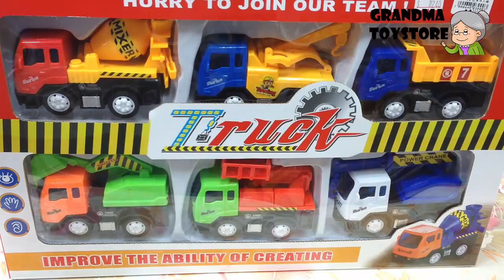Unboxing TOYS Review/Demos - Many different fun exciting construction toy trucks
Grandma toystore brings to you the unboxing demo/review of Part 2 Awesome ironman remote control spin trick car jumps flips.  Have great outdoor fun activities, picnic fun with friends anytime.